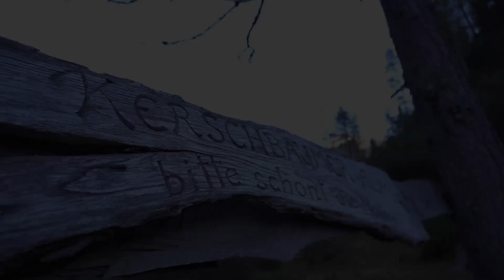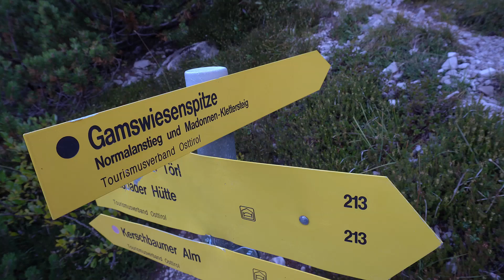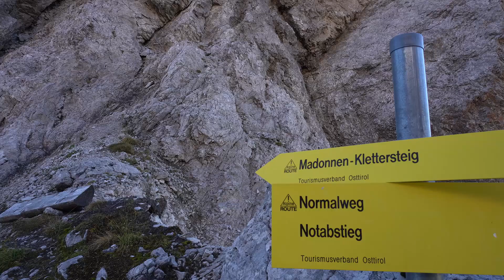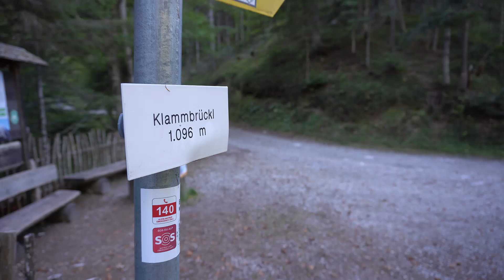Madonnenklettersteig Gamswiesenspitze Lienzer Dolomiten 09.2021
Klammbrücke
Kerschbaumeralm
Große Gamswiesenspitze
Kleine Gamswiesenspitze
Kerschbaumer Törl
Karlsbaderhütte
Dolomitenhütte
Klammbrücke

— [ Info ] Title: milk coffee Artist : Ryan Genre : BGM, Jazz Mood : warm, romantic, quiet, rest [Download] [License] You’re free to use this song in any of your videos, but you must write down this address when using this song. 1. All music should leave a source and used on the music recommendation video, but not on the free music recommendation video. 2. Please leave likes and comments when you use the music. 3.

If you are a medium/big content creator and you monetize your content or you just want to support our work and have a deeper connection with us, you can join our Patreon and get access to our music in high quality WAV and FLAC files, get additional versions for each of our tracks, get to monetize your videos/content that use our music and stop attributing us in your content description.

Nature Cinematic Videos with Relaxing Music - No Copyright Videos and Music - FreeCinematics Follow FreeCinematics on Instagram You can also download free videos here: Pexels